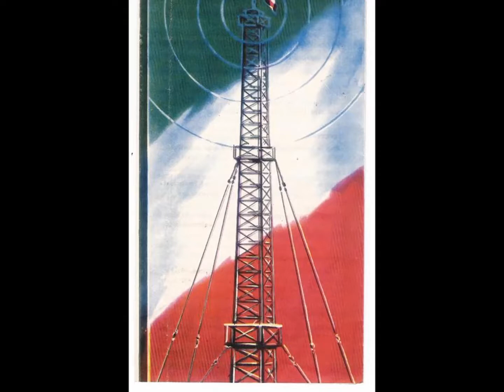22 February 2016 گفتار استاد مهدی شمشیری از رادیو ایران (هوستن - تگزاس)